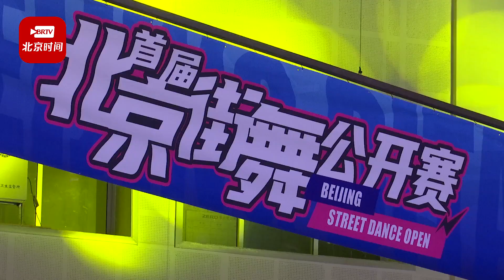燃情斗“舞”！首届北京街舞公开赛举办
7月1日，首届北京街舞公开赛在地坛体育馆举行，来自全国各地的350名街舞爱好者齐聚一堂，燃情斗“舞”。